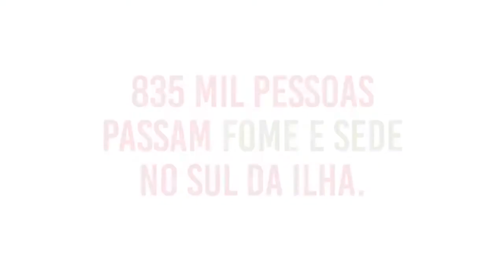Fraternidade sem Fronteiras com o Dr. Marcelo Cury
Bem vindos ao Cenário Feminino.

Nosso programa está sendo exibido aos sábados a partir das 12:30h até às 13:30h. Com reprises nas quartas-feiras das 14:00h até às 15:00h na TV Conceito, Canal 24 da NET.

PARA ENCONTRAR OS MOLDES FAVOR ENTRAR NO SITE OU NOS MANDE UM E-MAIL SOLICITANDO: